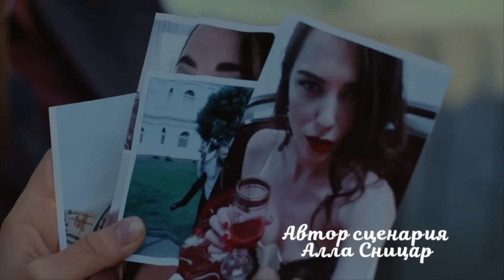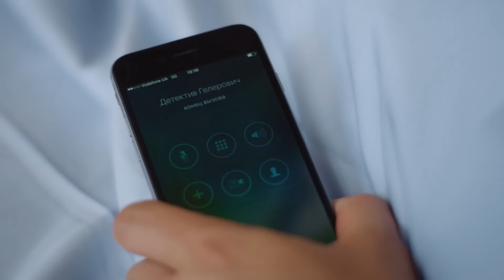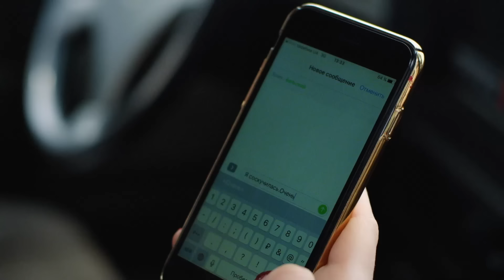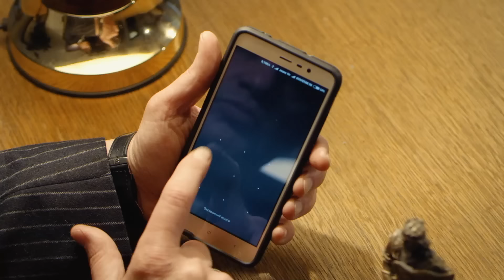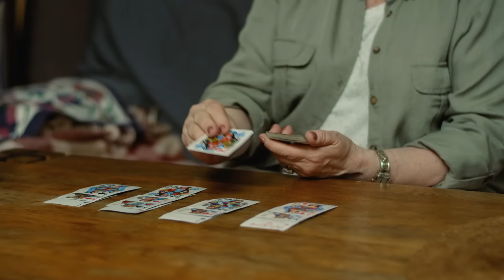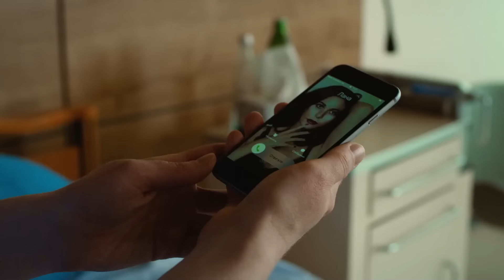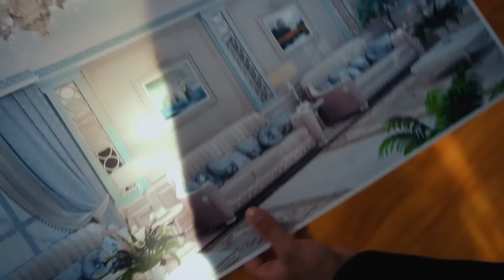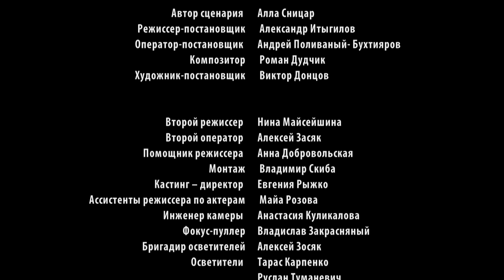Погодилась зіграти дружину мільйонера і потрапила в пастку бандитів! «ІНШЕ ЖИТТЯ ЄВИ». 7-8 серії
«Інше життя Єви». 7-8 серії

Єва філолог, вона працює над дисертацією і не женеться за багатим столичним життям. До Києва вона їде на консультацію наукового керівника, а натомість потрапляє в пригоду, що переверне її життя. Виявляється, Єва дуже схожа на відому столичну красуню, дружину олігарха Лану Бельську. Влад і Лана саме потрапили в страшну автотрощу і друг бізнесмена просить Єву зіграти Лану. Мовляв, Влад у важкому стані і йому не можна повідомляти, що дружина в комі. Єва погоджується, бо має дуже добре серце. Але як добрій і чутливій дівчині зіграти нахабну і розкуту багатійку? Занурення в образ приводить Єву до дивовижних відкриттів і сімейних таємниць. А ще їй доведеться боротися за життя новоспеченого чоловіка. Чи впорається Єва з завданням?